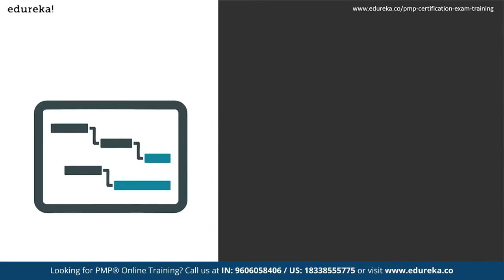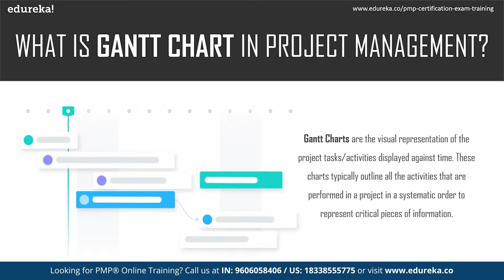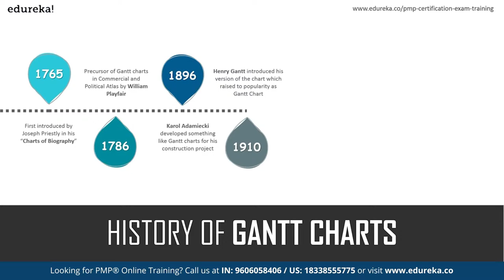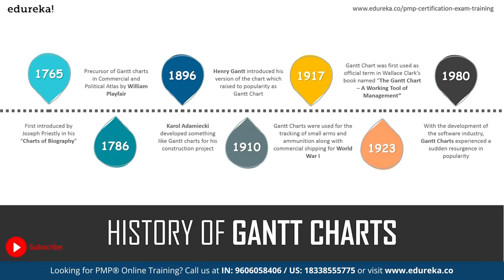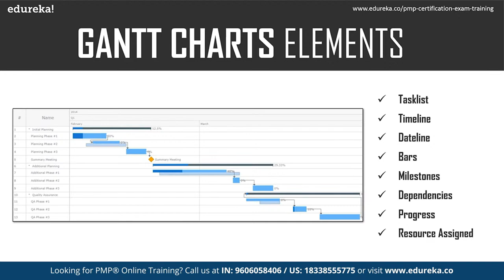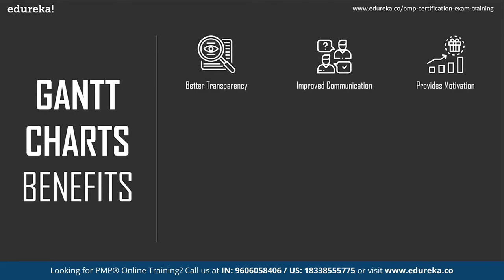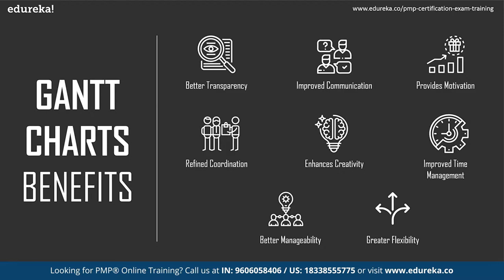What is Gantt Chart? | Gantt Charts in Project Management | PMP Certification | Edureka Rewind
This Edureka tutorial on Gantt Charts will give you a clear insight into what exactly is a Gantt Chart, its various features and how it aids a Project Manager in delivering successful projects. Below are the topics covered in this session:
00:00:00 Introduction
00:00:57 What is Gantt Chart?
00:02:28 History
00:04:21 Gantt Chart Elements
00:13:00 Benefits of Gantt Chart